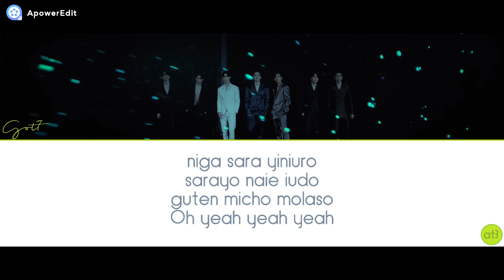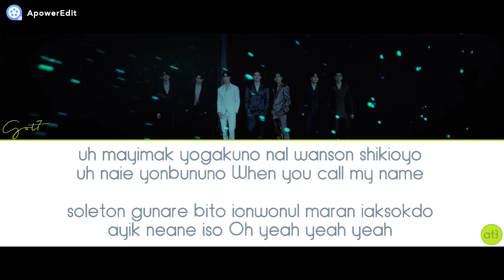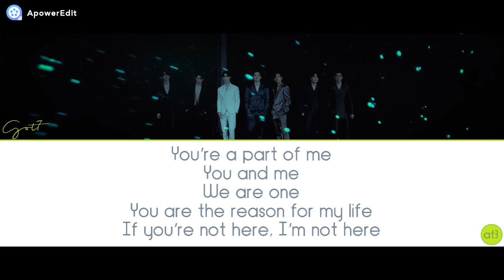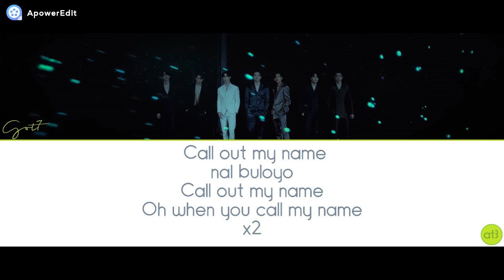GOT7 "YOU CALLING MY NAME" -PRONUNCIACIÓN (ESPAÑOL)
PRONUNCIACIÓN:

norulio borin, nega cham miwososo
sanchoman namgin, shilsurul wonman eso
iyeno opshin uimirul irun irum
dashi buloyuo

chimion yogine Mistake eh niga opnun nanun Fake eh
bichi opnun janul Black eh uimi yocha opnun meil
Oh choloton Bad guy Oh nol ulin dega
Oh oh girl tonayi malgo dorawayo

niga sara yiniuro
sarayo naie iudo
guten micho molaso

niga burunun naie irumi
dutgo shipo noie gu moksori
molaso olmana guriwo jalyi
dorawayuo
Please give me one more chance

buran yoneton, nega nol manandi
wansongul kumko oh, poyurul chayun dushi
noio iamanje

Ay sonmion jeyin giok, nukigo iso nanoranun giyok
niga ne irum burun sungan, iyesoia nanun imirul chayaso
ne mam balkio yunun noie Flashlight
bamanul biolbi sunoaton Your eyes
negil tago chone yin moksoriwa
narul sum shige jango modu noin gol

uh mayimak yogakuno nal wanson shikioyo
uh naie yonbununo When you call my name

soleton gunare bito ionwonul maran iaksokdo
ayik neane iso Oh yeah yeah yeah

Call out my name
nal buloyo
Oh when you call my name

You’re a part of me
You are the reason for my life
If you’re not here, I’m not here

gatun kum gatun chuokdul
dalmagan manun sub guandul
modun imiga noia

nal buloyo
X2